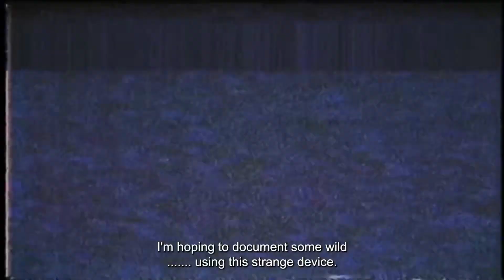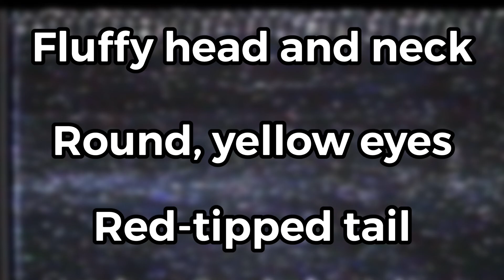The Arc Phone’s New Pokémon Mystery